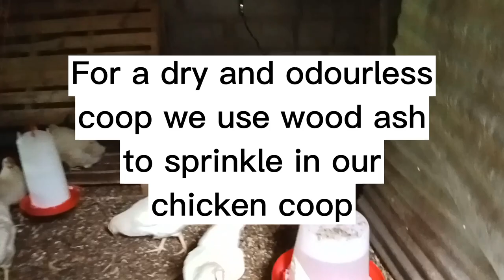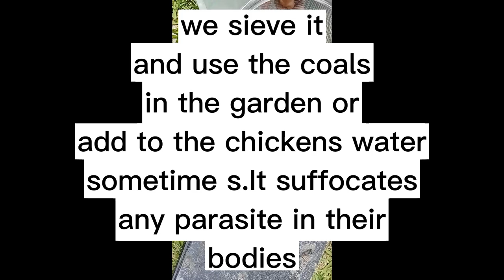How we use ash in our chicken coop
ash for chicken health
chicken coop